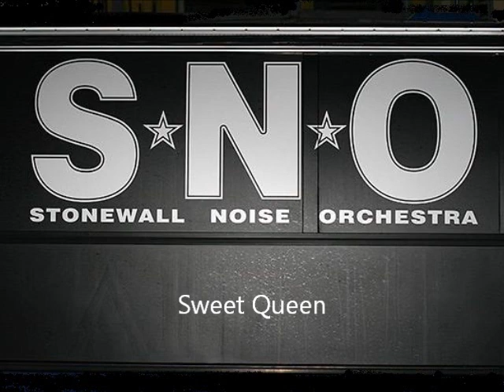S N O - Sweet Queen